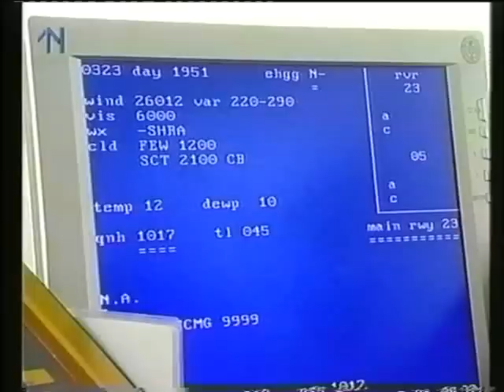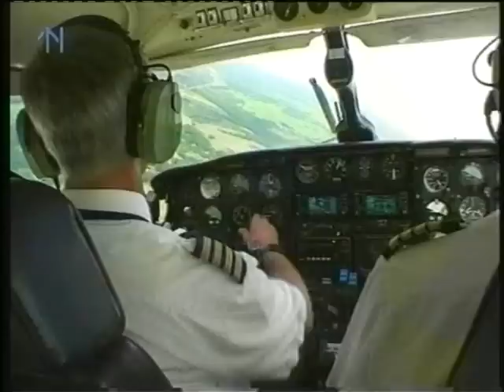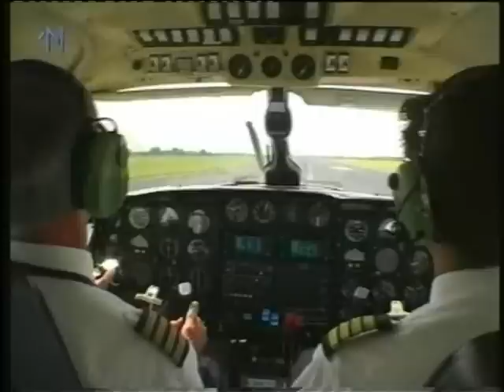Groningen Airport Eelde 2.2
De kleine grote luchthaven. Documentaire van TV